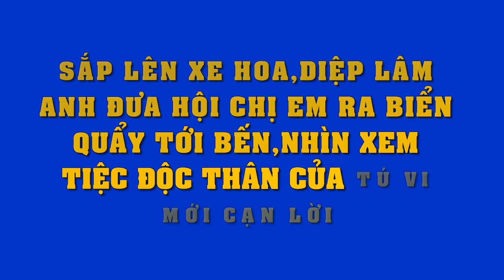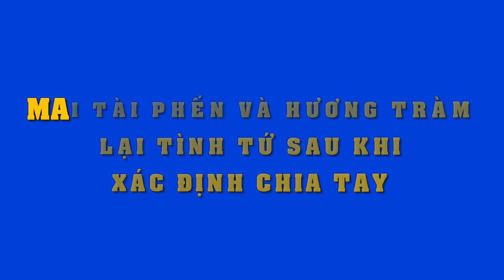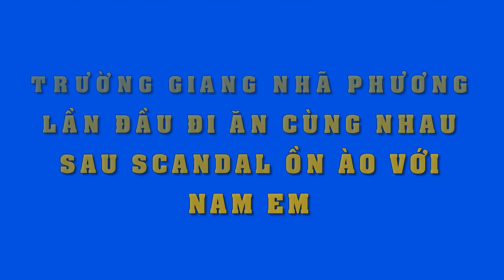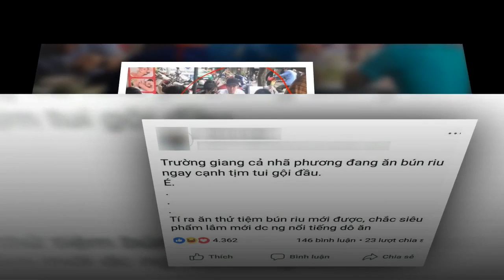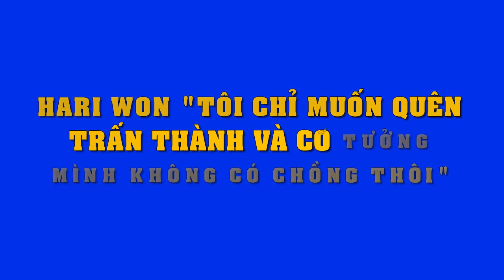Diệp Lâm Anh làm tiệc độc thân "sang chảnh",so với loat mỹ nhân này thì thua xa.."lầy lội" quá mà..!